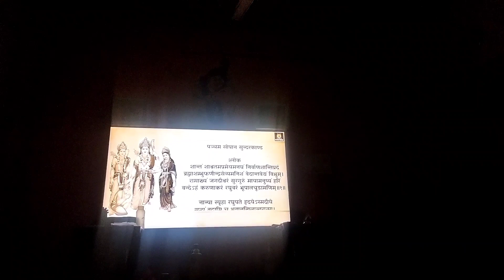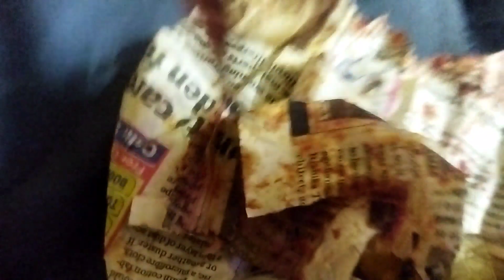Navratri special video in 4 din se aaj complete Hui 🙏dugumomvlog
agar aapko meri video Pasand aati hai to please like share subscribe jarur Karen aur agar aapko kuchh kami lagti hai to aap mujhe bata sakte ho me sudarn ki koshish karogi 🙏😊🙏😊🙏🙏😊😊😍😍😍😍🙏😍🙏😍🙏